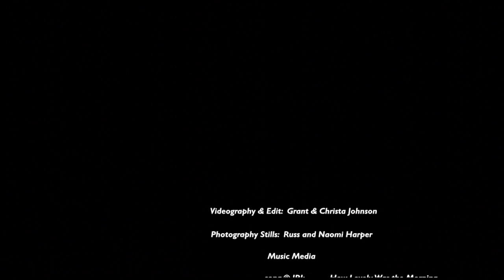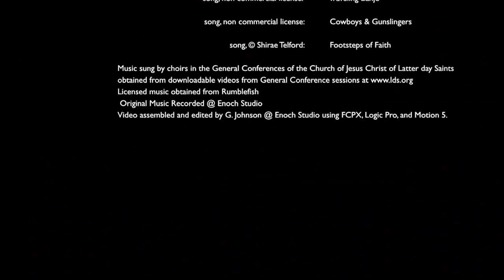Faith in Every Footstep ♬♪ Mormon Tabernacle Choir Saints TREK MUSIC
This video is about Faith in Every FootstepThis Is the Christ ♬♪ Mormon Tabernacle Choir Saints TREK  MUSIC
Video footage of this three day journey in the Sierra Mountains at 8500 feet elevation. We walked the whole way, a rugged 18 miles of steep up and down terrain, and miraculously escaped with only a few blisters. The early Saints did not have it so easy as many of these died in their travels from hunger, fatigue, sickness, and freezing temperatures.
Original video images set to music of The Church of Jesus Christ of Latter day Saints © IRI "Joseph Smith's First Prayer" or "Oh How Lovely Was The Morning" and "Come come Ye Saints" and "Faith in Every Footstep" and "Put Your Shoulder to the Wheel" sung by The Mormon Tabernacle Choir and an all women's General Conference Choir (for Joseph Smith's First Prayer).  An original song written for this video, "Footsteps of Faith" © Shirae Telford, documents the woman's cart pull when 500 Mormon men left the handcart company to go serve in the USA / Mexican War as requested by the USA President (even though the President would not protect their rights in Nauvoo, IL).
The video showcases the First Vision of Joseph Smith set to music, as well as a brief church history vignette segueing into the Pioneer Trek when the Saints were forced at gunpoint to leave Nauvoo, IL in 1846.  On 1 July 1846 Captain James Allen, dispatched by Colonel (later Brigadier General) Stephen W. Kearny, arrived at the Mormons' Mosquito Creek camp. He had a request from President Polk to enlist a battalion of 500 volunteers to fight in the Mexican War. Most members of the Church were suspicious of the request, as the Federal government had ignored the persecutions they suffered. It was a hard journey and many died then, as the Saints walked to Salt Lake Valley in the rugged outlying territories of the budding United States of America.
This was not a re-enactment (it's not even the same place), but an EXPERIENCE of the kind of hardships that the pioneers had to endure, namely, rough terrain, pushing carts, and helping each other survive. Bright spirits and attitudes were prevalent on the trails of the mountains and it was a testament to me that the Lord was in this activity, which was a really hard experience, hard conditions.
My testimony of the faith of the pioneers, their great faith, grew very much in walking the trails, filming the events, and in assembling the footage and thinking on their trials.  It has helped me in my own trials, to put things in perspective, and it gave me a renewed appreciation for their sacrifices they made and how the Restored Gospel of Jesus Christ thrives because of them.  My testimony grew each time I viewed these sequences, and especially the First Vision set to music of the Choir.

This video contains music copyright by IRI of the Church of Jesus Christ of Latter Day Saints, who grants permission for use by members on a non commercial social media platform or website.  I relate  these stories/videos to my own personal beliefs and testimony of the same.  The Church of Jesus Christ of Latter Day Saints is true.